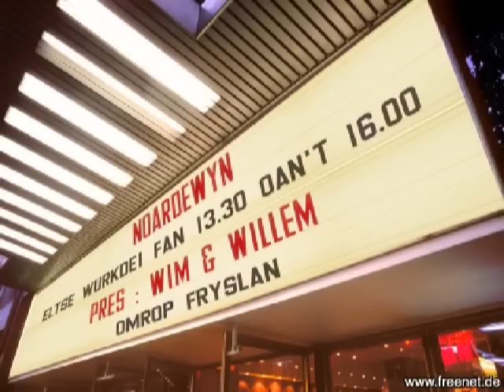Krista Detor (USA) Marlena in a Movie, live yn Noardewyn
De Amerikaanske singer songwriter wie tongersdei 8 novimber te gast foar in live optreden yn NW